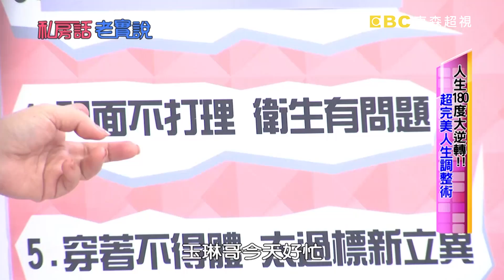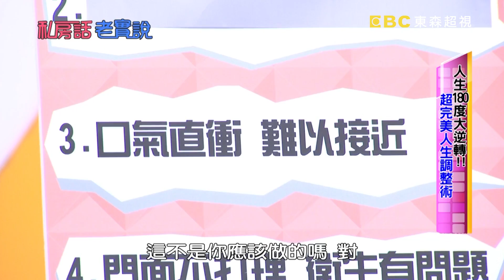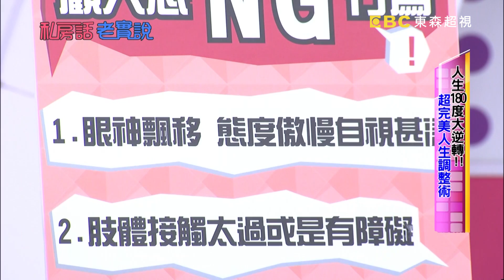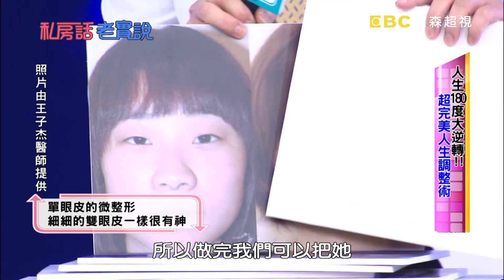人生180度大逆轉！！超完美人生調整術？！私房話老實說EP106 張艾亞 沈玉琳 一刀未剪版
來賓：劉至翰、何豪傑、何嘉文、張艾亞、徐小可、JULIE
主持：于美人、沈玉琳

不打理門面的NG行為，讓沈玉琳空窗兩年？！何嘉文被電視上的自己嚇到，立馬去動刀？！電眼Julie教你如何運用眼神，創造美好印象！